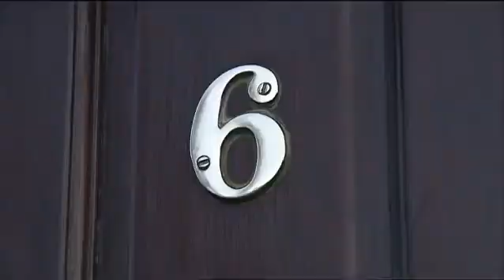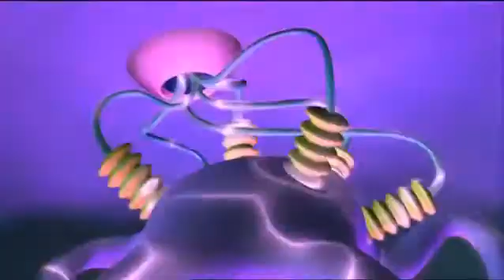NUMBERJACKS | All About 6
FUN FACT!

Parents Concern